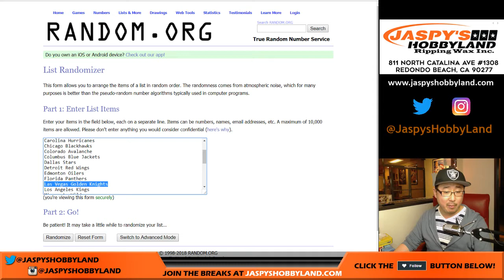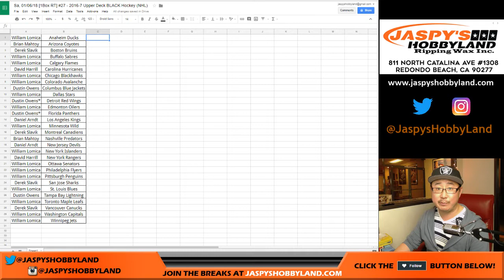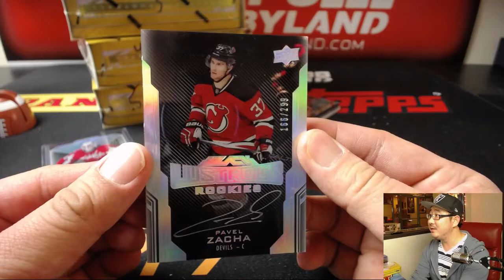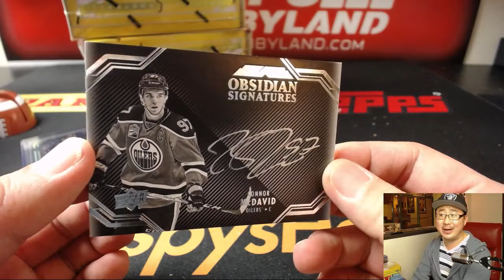Sa, 01/06/18 [1Box RT] #27 - 2016-7 Upper Deck BLACK Hockey (NHL)